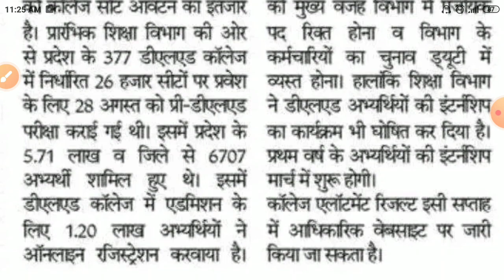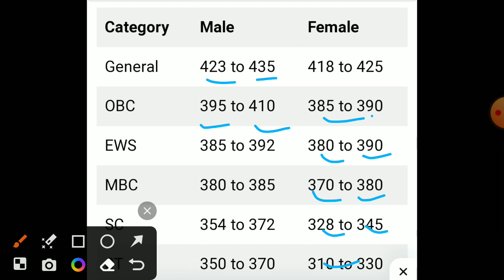Bstc 1st list 2023/Bstc college allotment/Bstc 1st list Cut-off 2023/bstc latest news/bstc CUT-OFF